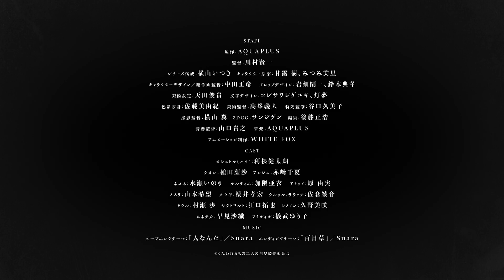【2022/7月】傳頌之物 二人的白皇 -「預告PV」【MCE漢化組】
▼簡介/Introduction▼
♬ 請支持原版~ / ♬ Please support the original~